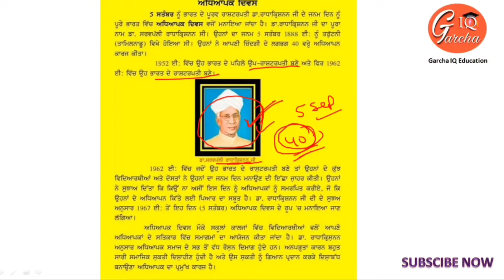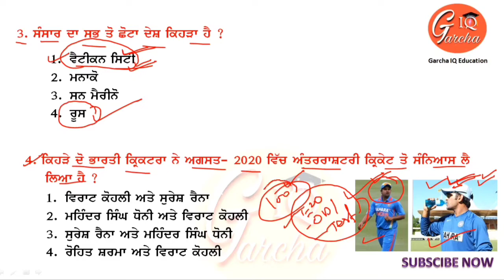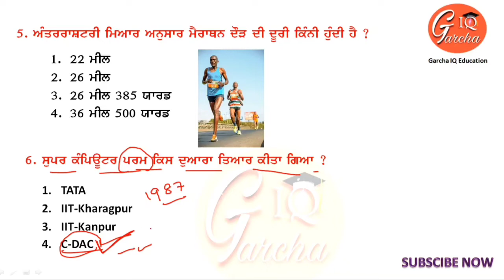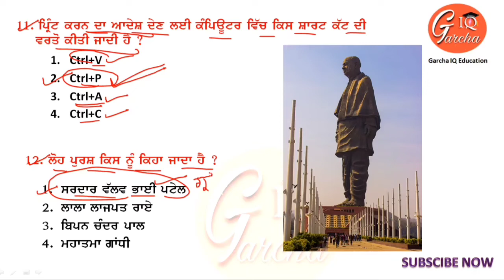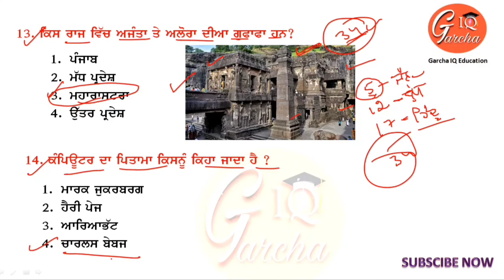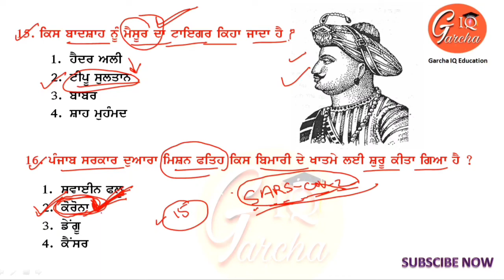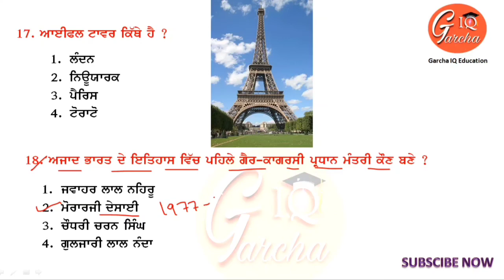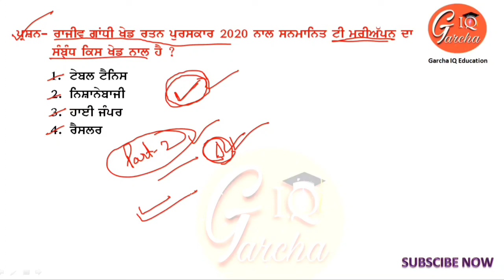(Part 1) 20 ਮਹੱਤਵਪੂਰਨ ਪ੍ਰਸ਼ਨਾਂ ਤੇ ਚਰਚਾ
🤷🏻‍♀️ Techer Day 5 ਸਤੰਬਰ ਨੂੰ ਕਿਉਂ ਮਨਾਇਆ 🎊 ਜਾਂਦਾ ਹੈ ?

🔬 ਵਿਟਾਮਿਨ ਕਿੰਨੇ ਪ੍ਰਕਾਰ ਦੇ ਹੁੰਦੇ ਹਨ ?